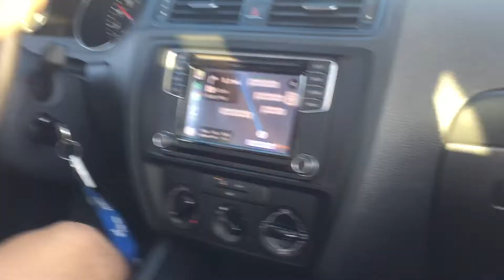weekend in my life | baseball, disney, & fun